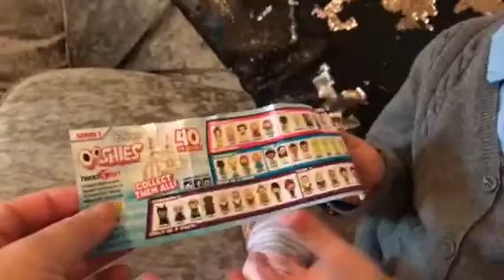MASHEMS SQUISHES, surprise eggs openings!!! Vanellopes 1st vid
Vanellope opening her new squishes;
Emoji
Peppa Pig
My Little Pony
& surprise princess Packet
nsta 📸 mrs_bricknellx4
Snap 👻 mrsbricknell